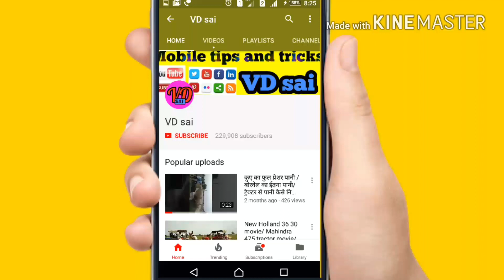JCB full form || Jcb का पूरा नाम || dictionary form of JCB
नमस्ते दोस्तों JCB मशीन की फुल फोरम के बारे में इस वीडियो में बताया गया है Jcb मशीन से मिट्टी खोदने ट्रॉली भरने के लिए इसका उपयोग किया जाता है यह एक मशीनीकरण है Jcb से घंटों का काम मिनटों में किया जाता है कम समय में ज्यादा काम करने के लिए JCB का उपयोग किया जाता है हमारे बहुत से दोस्त ऐसे हैं जिन्हें इस की फुल फोरम के बारे में पता नहीं है इसी को ध्यान में रखते इस वीडियो को बनाया गया है और कई बार इंटरव्यू मैं जेसीबी की फुल फोरम के बारे में प्रश्न पूछे जाते हैं और कंपटीशन एग्जाम मैं भी प्रसन्न पूछे जाते हैं अगर आपको वीडियो अच्छी लगे तो लाइक सब्सक्राइब शेयर जरूर करें धन्यवाद
GK प्रसन्न जेसीबी की फुल फॉर्म क्या है
इंटरव्यू JCB की फुल फॉर्म क्या है